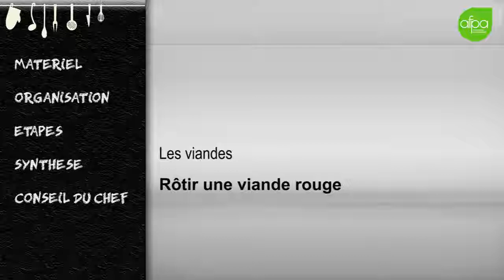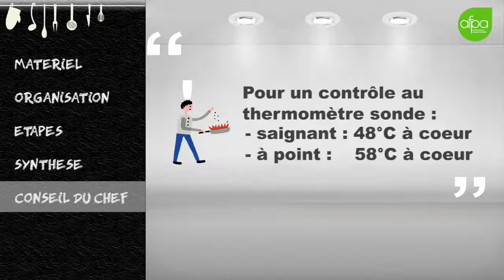3 1 55 Rotir une viande rouge